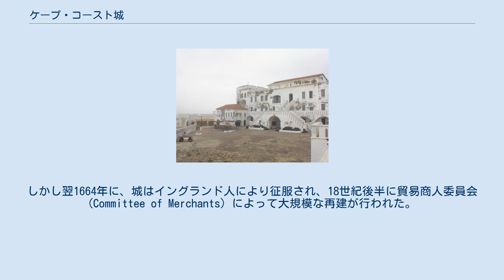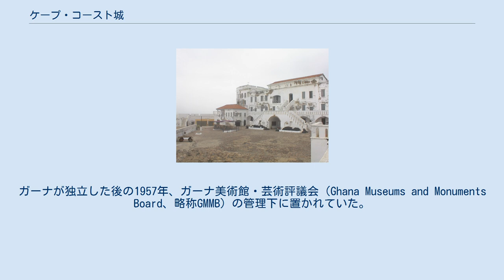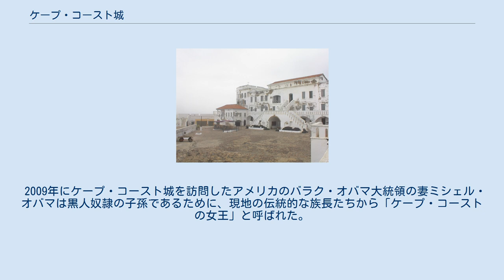ケープ・コースト城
ケープ・コースト城 ケープ・コースト城（英文表記: Cape Coast Castle）は、ガーナにある要塞。
最初にこの場所へ建設された木造の建造物は、スウェーデン・アフリカ会社のために1653年に建てられ、スウェーデン王カール10世にちなんでカロルスボル (Carolusborg) と名付けられた。
後に建物は石を用いて復元された。
 1663年4月、スウェーデン領黄金海岸の最後の拠点だったこの城はオランダによって占領され、オランダ領黄金海岸の一部となった。
しかし翌1664年に、城はイングランド人により征服され、18世紀後半に貿易商人委員会 (Committee of Merchants) によって大規模な再建が行われた。
この委員会の委員長は、当時イギリスの植民地全体の管理を行っていた。
1844年、城はイギリス領ゴールド・コーストの植民政府の中心地となったのである。
 城は木材と金の貿易を目的として建設され、その後大西洋間奴隷貿易に使用された。
城及びその地下牢はイギリス公共事業局により、1920年代に最初の修復が行われた。
ガーナが独立した後の1957年、ガーナ美術館・芸術評議会（Ghana Museums and Monuments Board、略称GMMB）の管理下に置かれていた。
1990年代初頭、建物はガーナ政府により再度修復が施された。
この際に国際連合開発計画 (UNDP) 、アメリカ合衆国国際開発庁 (USAID) 、スミソニアン博物館、そして各NGO団体からの資金援助を受けている。
 1979年にはユネスコの世界遺産「ヴォルタ州、グレーター・アクラ州、セントラル州、ウェスタン州の城塞群」の一つとして登録されている。
 2009年にケープ・コースト城を訪問したアメリカのバラク・オバマ大統領の妻ミシェル・オバマは黒人奴隷の子孫であるために、現地の伝統的な族長たちから「ケープ・コーストの女王」と呼ばれた。